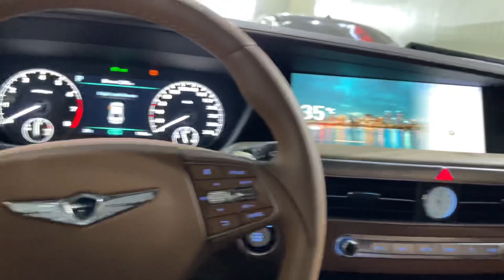Genesiz G90 Uzbekcha